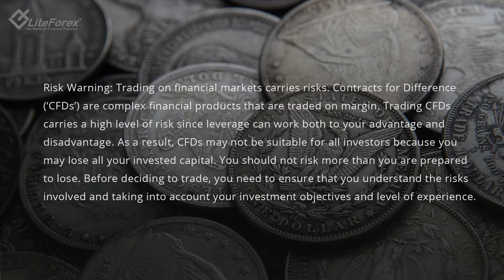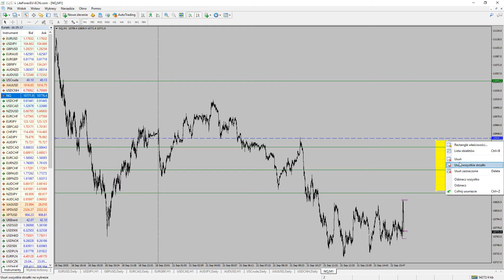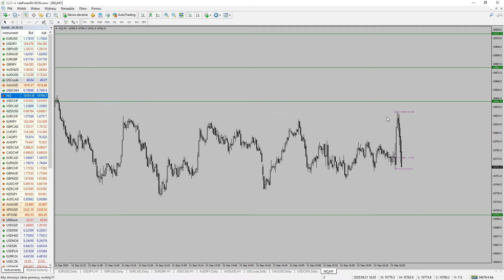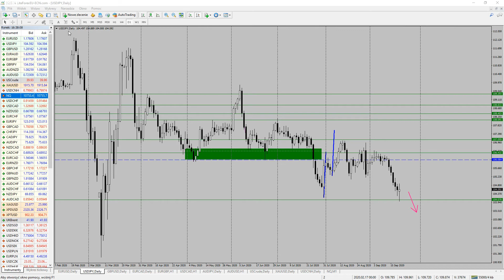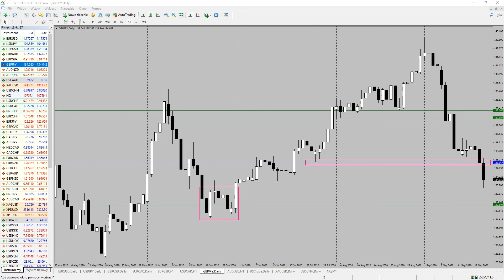FX: AUDJPY, GBPJPY and Nasdaq: Massive Risk Off Trading Plan, Price Action 21 09 2020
Hi Traders,

Risk Warning! Trading foreign exchange on margin carries a high level of risk, and may not be suitable for all investors. You can sustain a loss of some or all of your initial investment. Do not invest money that you cannot afford to lose.

Massive Risk Off during European session with gap down when it comes to US cash open so attempt to close the gap ( US indices ) may take place and should not be treated as surprise.

New covid cases rapidly growing in Europe, Money Laundering scandal as well as overall worldwide slowdown ahead of US election :) Be carefull and expect WH Kudlow and Mnuchin to be very active during NY session.

Discussing JPY crosses as well as Nasdaq.

Risk Warning: Trading on financial markets carries risks